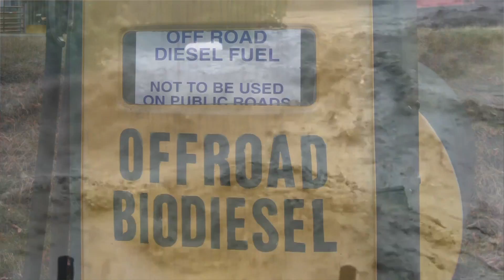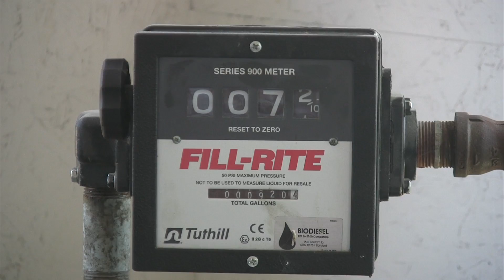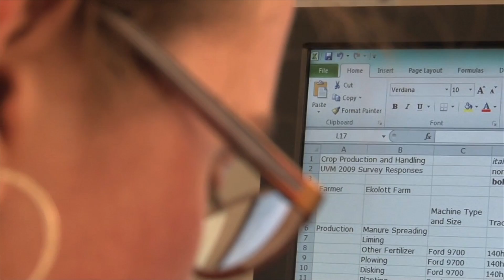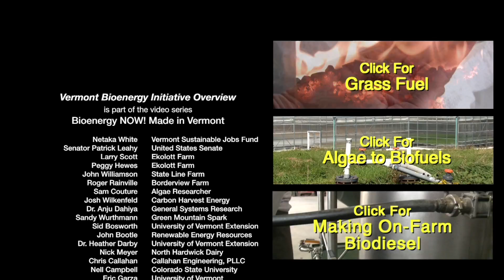Vermont Bioenergy Initiative Overview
Vermont farmers, entrepreneurs and researchers are building an alternative model of bioenergy production that is small-scale, community focused, economical and sustainable.